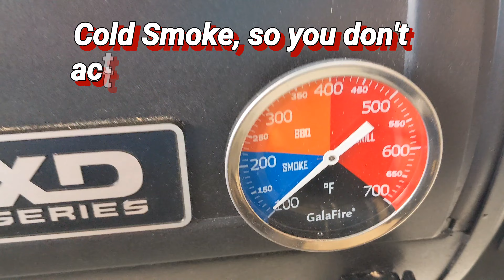Smoked Veggie Platter w/ Chipotle Ranch Dip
Today in the "Fit Pit" we've got a great gameday snack or appetizer for any party you may have. Most times you'll find a boring, tasteless veggie platter on the table. With this cook I show you how to spice up that veggie tray by cold smoking fresh veggies. Replace that boring ranch dip with a homemade Chipotle Ranch that's healthier than regular ranch.

Grill: Char-Griller Grand Champ XD

Fuel: B&BCharcoal Mesquite Splits

Seasoning: FreshJax Rosemary Lemon Sea Salt

Knife: Dalstrong Crusader

Camera: Google Pixel 4a (5G)